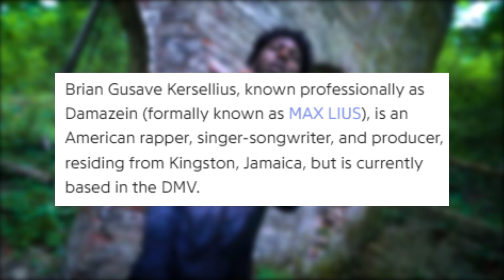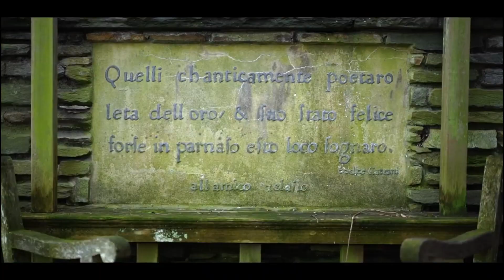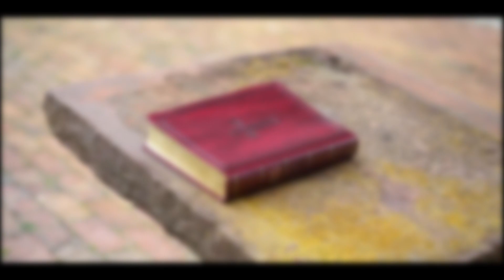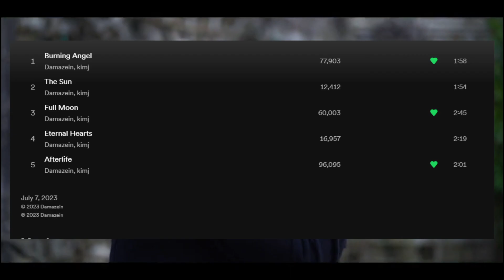Who is Damazein?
Eyes That Kill